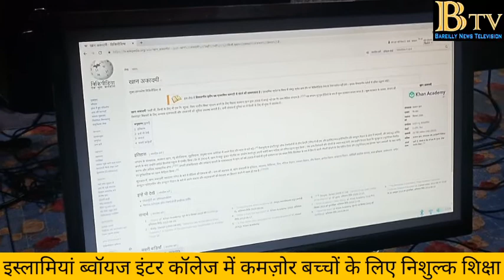इस्लामिया बॉयज इंटर कॉलेज में कमजोर बच्चों के लिए निशुल्क शिक्षा